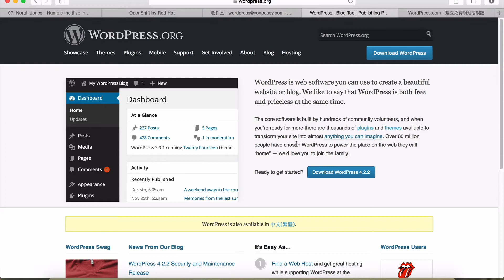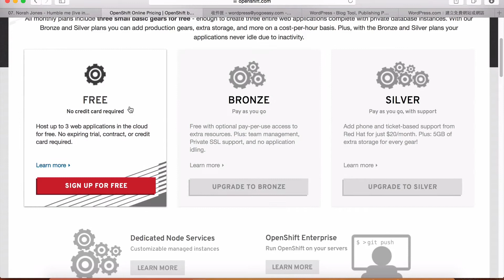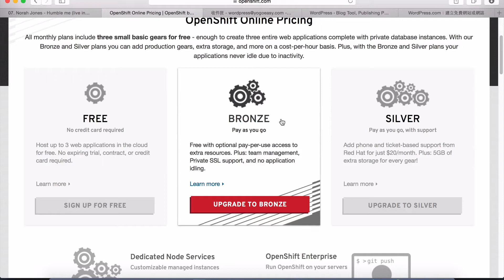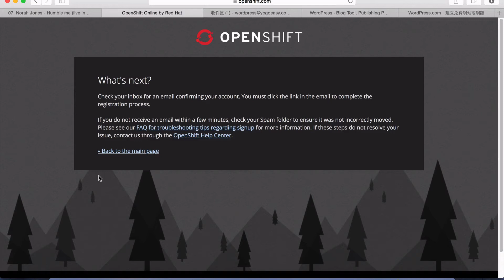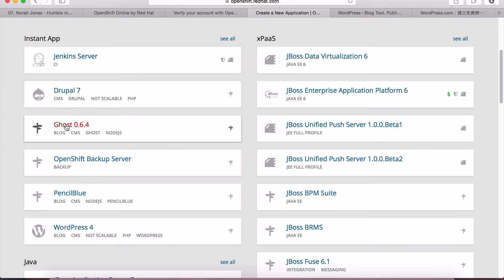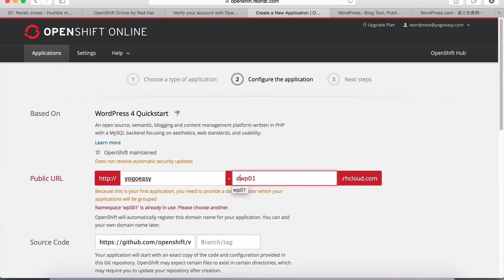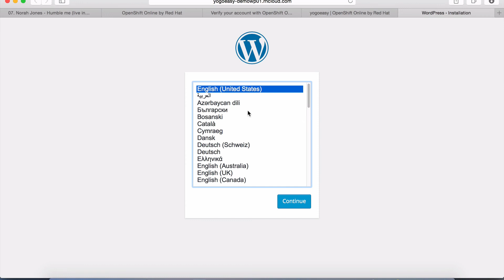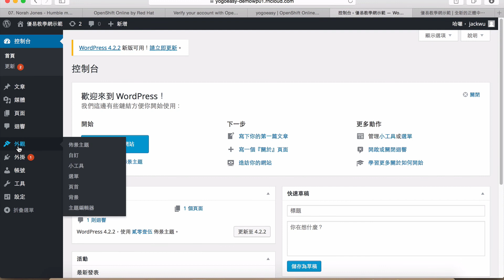使用OpenShift 免費安裝WordPress